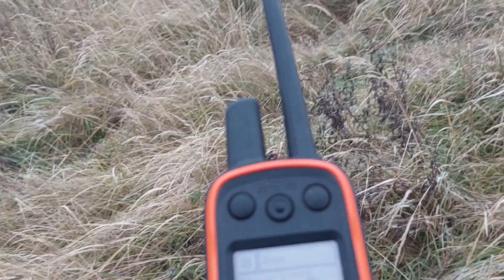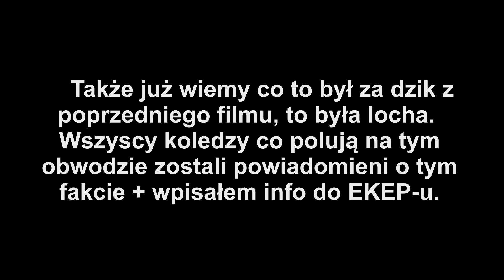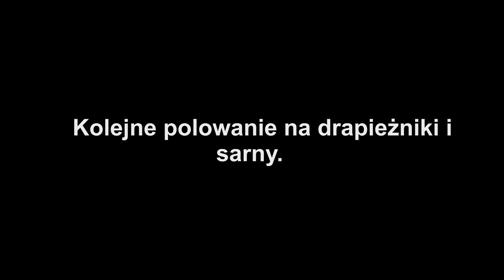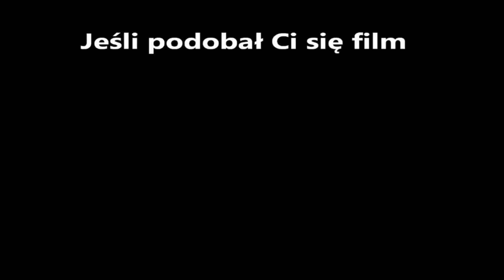LEŚNE MYSZKOWANIE 03/2023 Grudniowe Pasiaki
Polowanie z psem na dziki i drapieżniki.
1 część filmu ukazuje polowanie na Górze Kunowskiej, gdzie wytropiliśmy dzika i barłóg z pasiakami (grudzień), ponadto udało się upolować IGO- Jenota. Jenot był osaczany przez małego burka, który uciekł gospodarzowi. Niestety widoczne duże stany drapieżników na obwodzie, powoli ukazują choroby takie jak świerzb.
 Zostawiając w spokoju lochę i pasiaki odwołałem psa i zmieniliśmy rewir (dodatkowo wpisałem w EKEP  info, że na rewirze jest locha z pasiakami).

2 część filmu to polowanie na sarny gdzie udało się strzelić do kozy nie prowadzącej. Był przy niej kozioł (zeszłoroczna kózka).

Darz Bór!

Okolice miejscowości: Kunów.